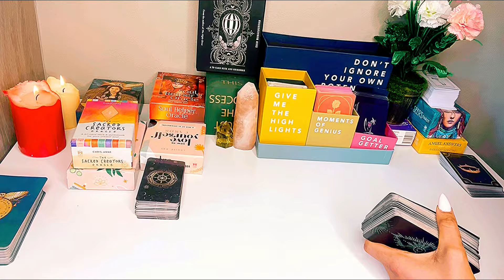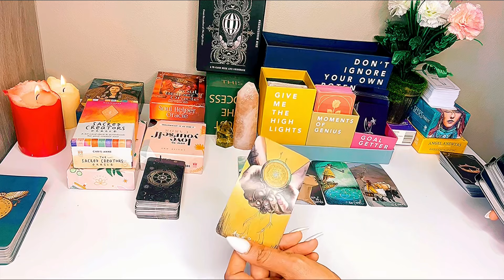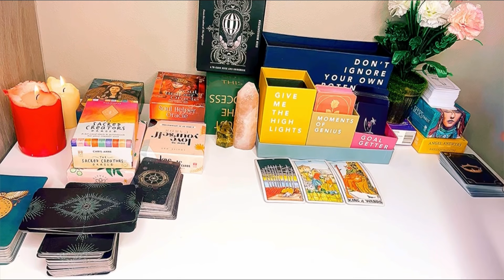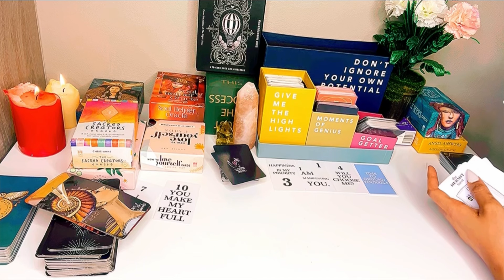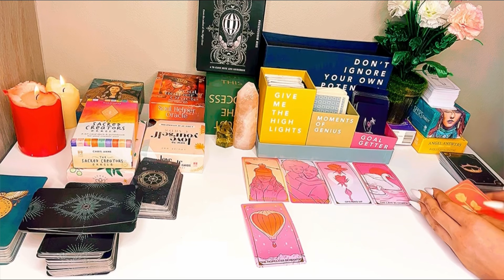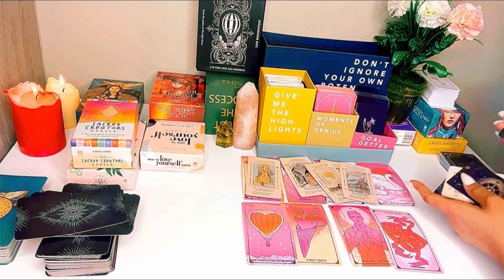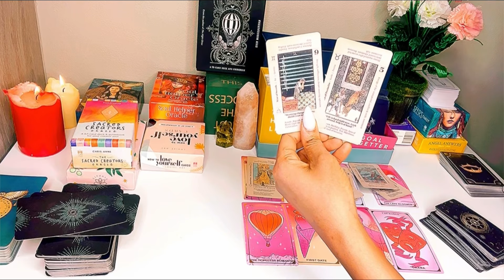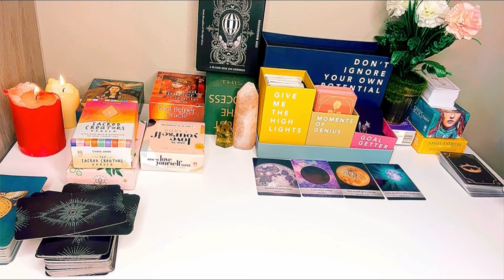AQUARIUS ♒️ 🌟MUST WATCH🌟 they are scared to talk to you🫵 😂no one is better than you🫶🏻❤️‍🔥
I am an intuitive energy reader from South Africa 🇿🇦, I do general, love and money readings for Aquarius ♒️

Please 🙏 subscribe to my second channel dedicated to spirituality where I’ll be discussing all things astrology, birth charts, twin flames, soulmates, karmic soulmates, demonic soul ties, birth chart compatibility and so

💫Decks used 💫

The final rose tarot
The hermit tarot
Monology manifestation oracle deck
Monology oracle deck
The phantomwise tarot
Soul helper oracle
Love oracle cards
Sacred creators oracle
Rider Waite tarot cards